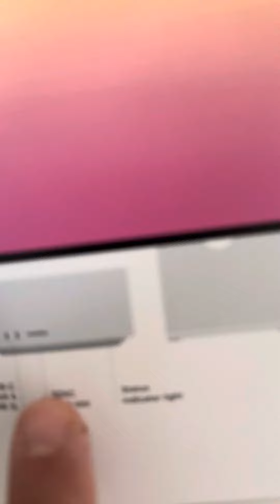UNBOXING MAC STUDIO